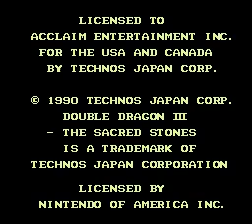Double Dragon III - The Sacred Stones NES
First time playing. This game is hard